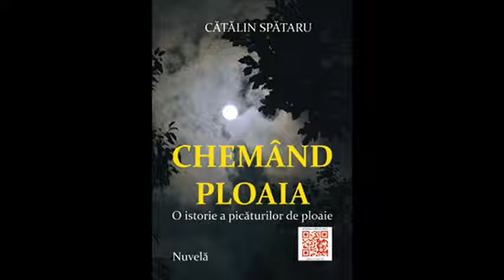BOOKFEST 2017 Câteva dintre cărțile lansate la BOOKFEST 2017 (II)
Lista completă a cărților lansate de ePublishers si Librăria Poiana Minunată la BOOKFEST 2017: